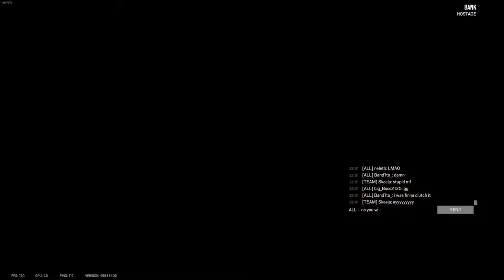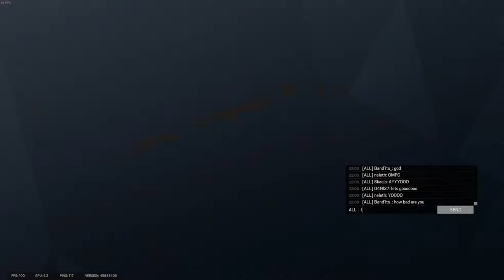Built Different | RainbowSix Siege